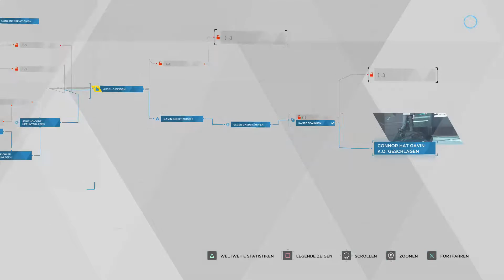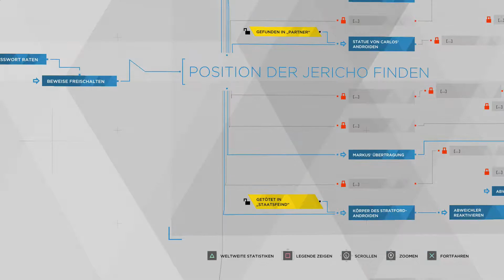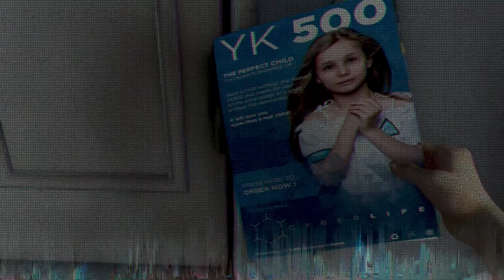Let's Play - DETROIT - BECOME HUMAN - [030] - [DEU/GER]: Macht das ein Unterschied?